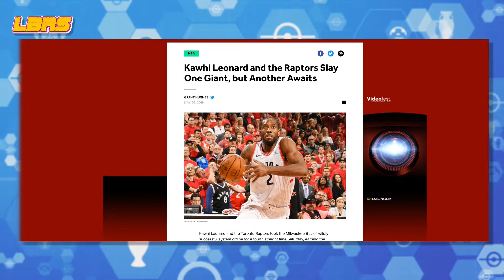LBRS Ep 75 - Enter The NBA Matrix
Ladies and Gentlemen the NBA Finals are set!!! The Toronto Raptors were able to defeat the Milwaukee Bucks in 6 games; setting up a matchup between them and the Golden State Warriors. On this episode we’ll discuss how the Raptors were able to do it. What it means for the city of Toronto, it’s players, and how they must gameplan for the reigning NBA Champs.

Show Notes